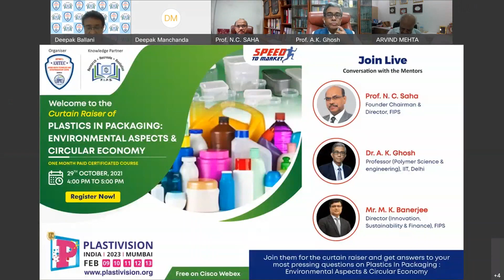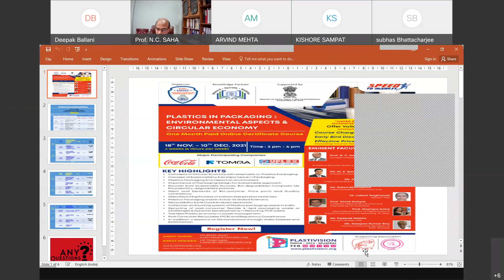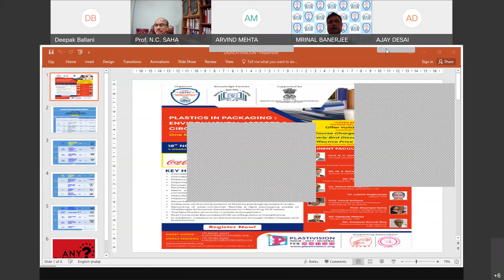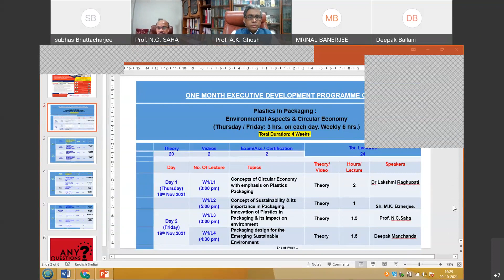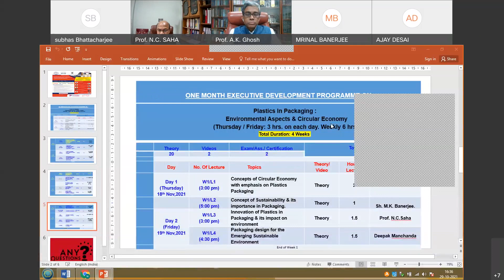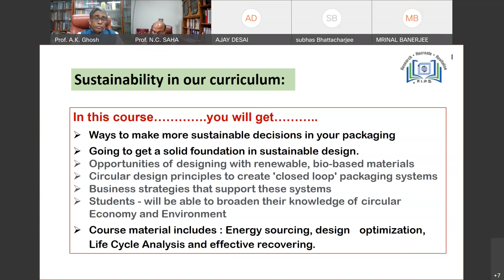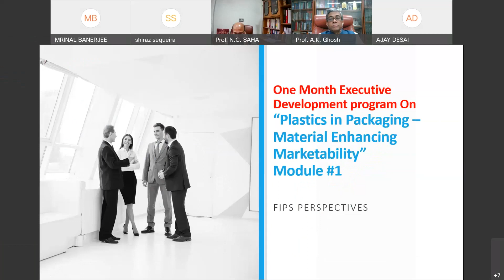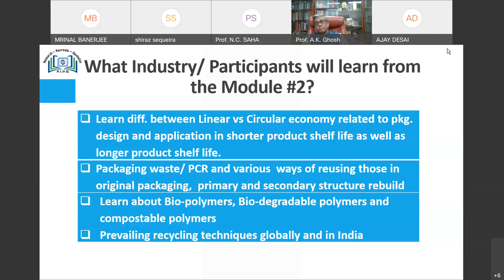Curtain Raiser of Plastics in Packaging Environmental Aspects & Circular Economy